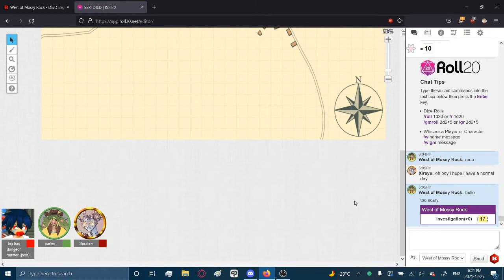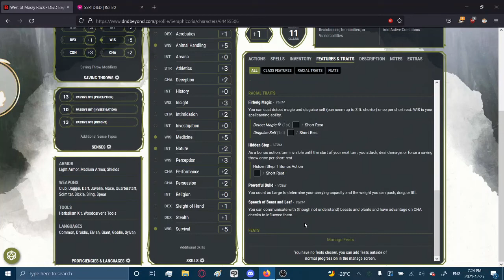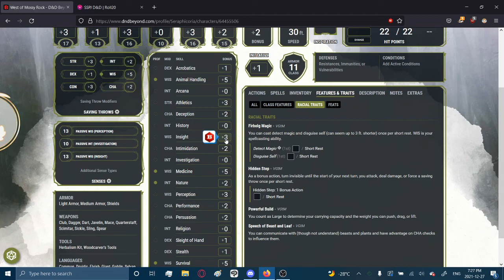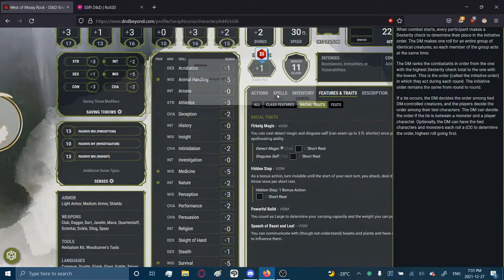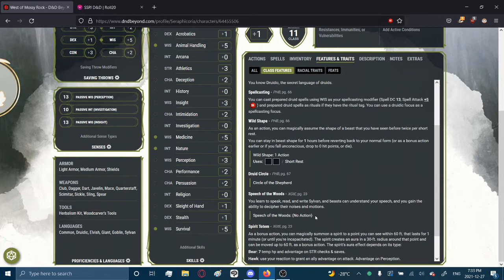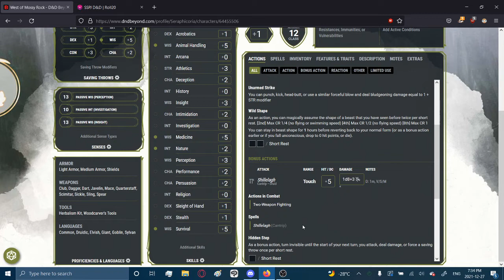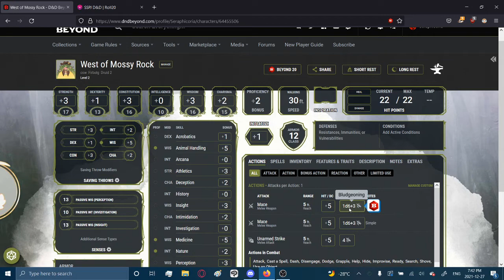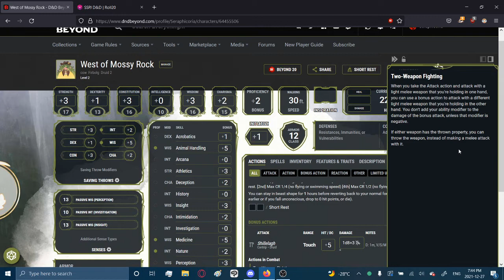session 0 (parker + xirsys)